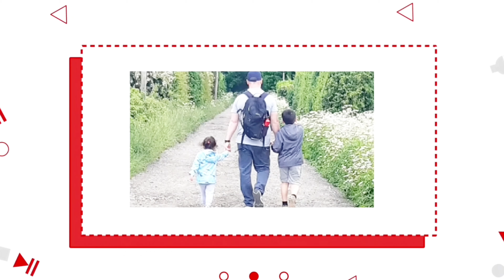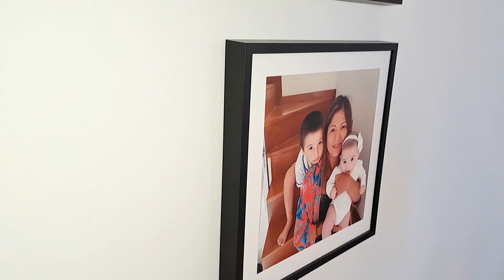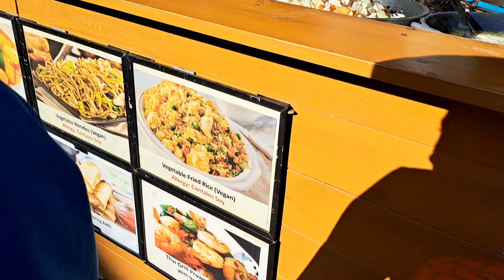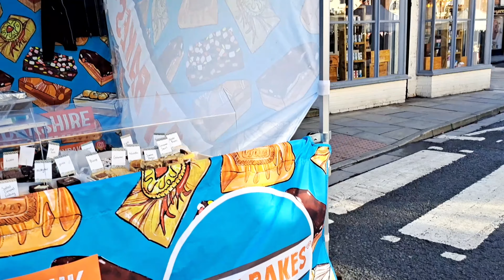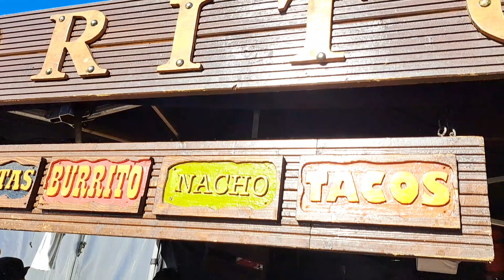un sábado con NOSOTROS 👨‍👩‍👦‍👦🇬🇧 / Vlog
Hola amigos, bienvenidos una ves mas al canal. Les doy la bienvenida a cada uno de ustedes y agracereles por su comentarios.
Amigos, en el video de esta semana les comparto un sabado en familia, comparto nuesto momento en familia. Fue un sabado lindo con un clima maravilloso y yo feliz de que mis niños lo hayan disfrutado.
Si tegusto el video, regalame un like, compartelo con tus amigos
 ¿Te gustó este video?
👑 ¿Eres un suscriptor nuevo?